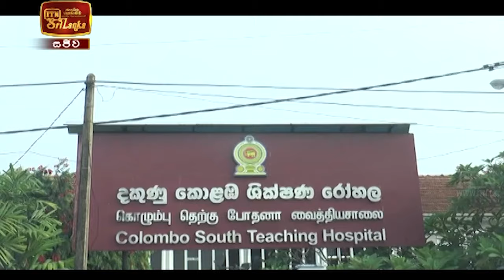ITN News 2021-01-29 | 12.00 PM